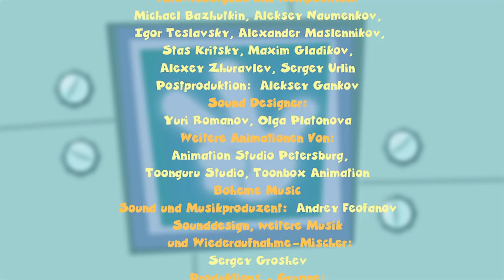Die Fixies - DEUTSCH - Der Airbag - Kinderserien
Während sie dabei zusehen, wie Professor Eugenius einen neuen Airbag testet, erfahren die Fixie-Kids etwas über die Wichtigkeit von Verkehrssicherheit. Durch die Vorführung hat Opa eine Idee, wie er den waghalsigen Feuer ein wenig  schützen kann.

Schau dir das Video an, um mehr über Verkehrssicherheit zu erfahren!

Das Titellied:

Fixies wollen zur Schule gehen
Und danach studieren.
Es gibt so viel zu verstehen
Und zu reparieren.
Denn jeder Fixie will mal
Ein großer Meister sein.